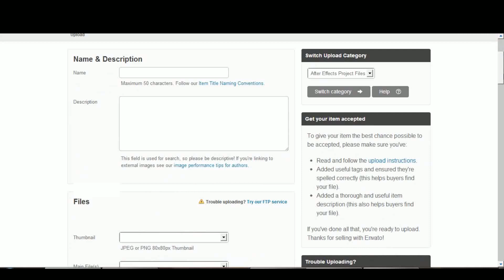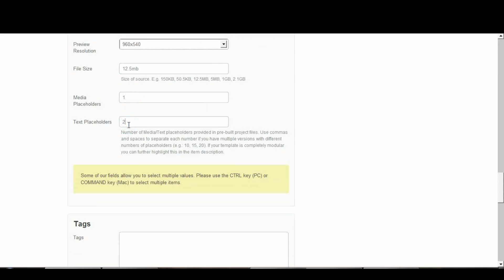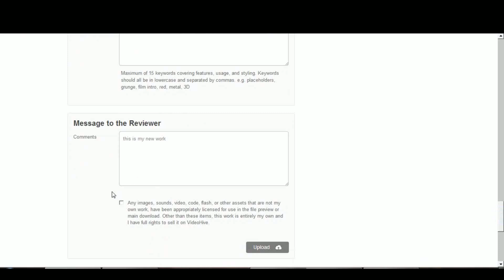How To Upload After Effects template on videohive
more about How To Upload After Effects template on videohive
Start creating your next amazing video today!
Best Regard
RafieeArtist